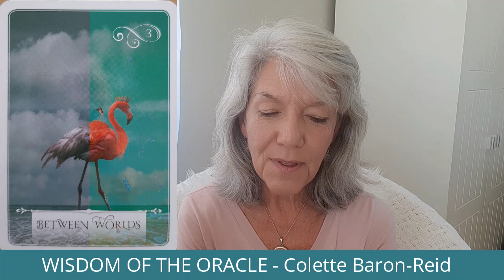New Moon March 2024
Counselling Astrologer/ Life Navigator Michelle McClunan provides an Astrology Update for the sensitive New Moon in Pisces on 10th March 2024.

The Sun and Moon are at 20 degrees of Pisces and are straddled by Saturn on the one side and Neptune on the other. This amount of sensitive Piscean/ Neptunian energy is potentially extremely creative, but can also feel a bit emotionally overwhelming for some. This is a time to be, rather than do and Saturn in Pisces is teaching us to connect with and trust in the unfolding process of the Universe.

This beautifully fertile New Moon is is a perfect to plant seeds from the deeper part of our being.

In this video, Michelle explains the energies in more detail, provide some navigational suggestions of how best to align with the current alignments.
Michelle McClunan has been consulting professionally as an astrologer for 20 years.   If you would like an astrology reading, contact her through her

INNERSPACE COMMUNITY - An ongoing community support platform to help you to navigate your Journey of Awakening.

FREE SUNDAY TEACHING/ MEDITATION EVENINGS-- Facebook Live – Most Sundays 7:30 to 8:30pm